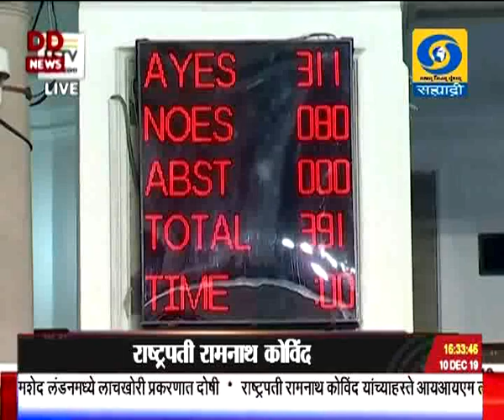साडेचारच्या बातम्या, दूरदर्शन सह्याद्री वाहिनी..(१० डिसेंबर २०१९)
ठळक बातम्या. नागरिकत्व सुधारणा विधेयक २०१९ लोकसभेत मंजूर ३११ विरुध्द ८० मतांनी विधेयक संमत

हे विधेयक अल्पसंख्याकांच्या विरोधात नसून ते संविधानाच्या चौदाव्या अनुच्छेदाची पायमल्ली करत नाही - केंद्रीय गृहमंत्री अमित शहा यांचं लोकसभेत स्पष्टीकरण

जम्मू काश्मीरमध्ये परिस्थिती सामान्य असून राज्याच्या माजी मुख्यमंत्र्यांसह इतर नेत्यांच्या सुटकेबाबत स्थानिक प्रशासन निर्णय घेईल - केंद्रीय गृहमंत्र्यांची लोकसभेत माहिती

मानवाधिकार दिवस - राष्ट्रपती

जीवाश्म इंधनांवरचं अवलंबित्व कमी करण्यासाठी आंतरराष्ट्रीय सौर आघाडीचा झपाट्यानं विस्तार करण्याचं भारताचं आवाहन

राज्यातले रस्ते खड्डेमुक्त करुन रस्ते बांधणीत आधुनिक तंत्रज्ञानाचा वापर करण्याची मुख्यमंत्री उध्दव ठाकरे यांची संबंधित विभागांना सूचना

काठमांडू इथं सुरु असलेल्या दक्षिण आशियाई क्रीडा स्पर्धेत २९४ पदकं जिंकत भारत अव्वलस्थानी आज स्पर्धेचा होणार समारोप...